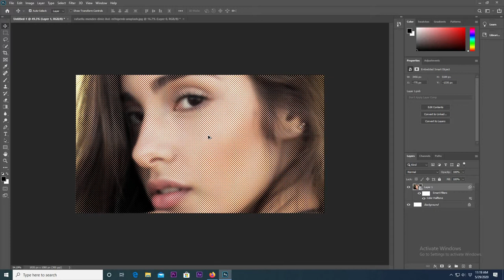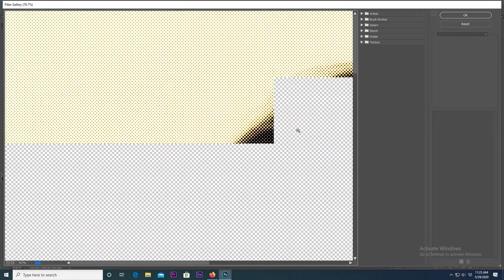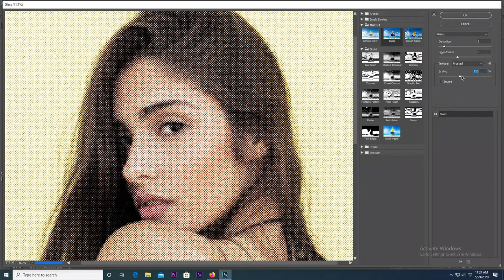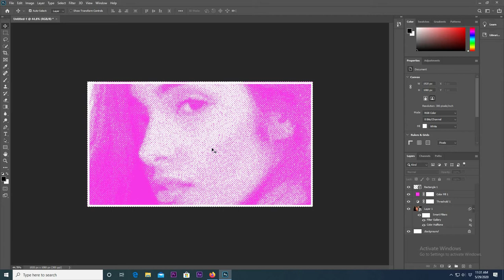Quick Risograph Effect In Photoshop | Photoshop Tutorials 2020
This is a part video for the Photoshop tutorial on our channel. We will soon be publishing many more tutorials regarding game design in unity, 3D design in Blender, Motion graphics in After Effects, App Development in Flutter, and many more tutorials. If you want any specific tutorials, please let us know.